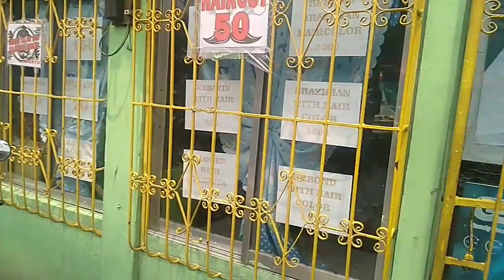REKTA TAKE OFF !! | PIGEON RACE |STREET FIGHT | UNEXPECTED ANG BILIS (5 mins. lang nilipad!!!)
🔔 (I HIT) ANG BELL PARA UPDATED KAYO SA MGA BAGO KONG VIDEOS 😄

GOD BLESS YOU ALL MGA KALAPATIDS 🙏😇. HAPPY FLYING 🕊️